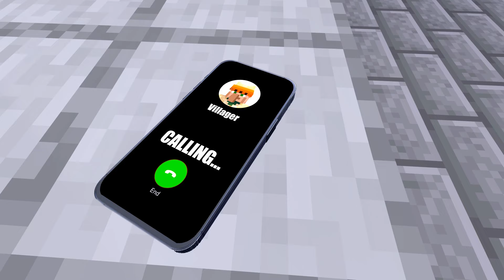Maizen : JJ & MIKEY HELP SCP 096 ESCAPE - Minecraft Animation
Maizen : JJ & MIKEY X Apalatu HELP SCP 096 ESCAPE - Minecraft Animation

This animation is an unofficial work and is neither created nor approved by Maizen Sisters.

This animation video produced according to this derivative work guideline

Please go to their main channel to support them!